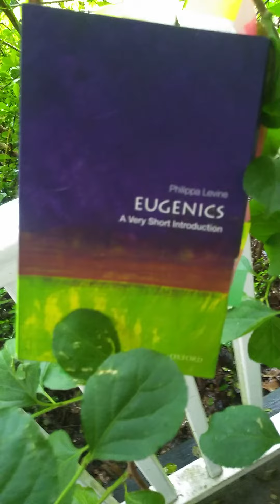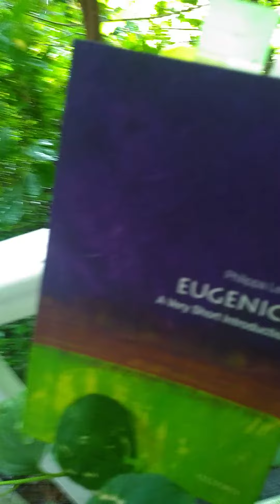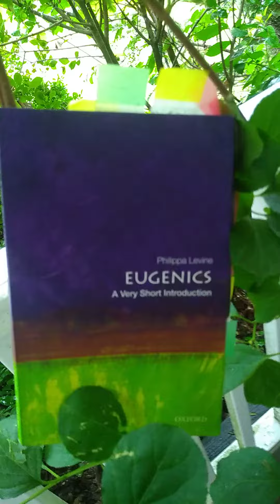Part 3 Book Review: Eugenics by Philippa Levine.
Marie Stopes and other eugenic women out to ruin other women (poor, minorities, disability)